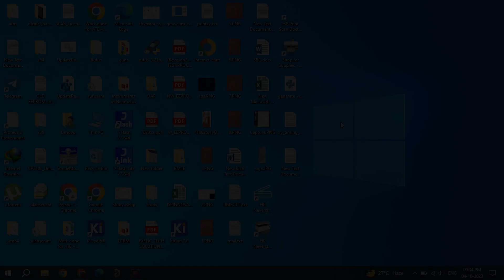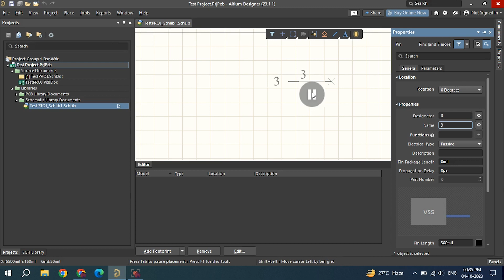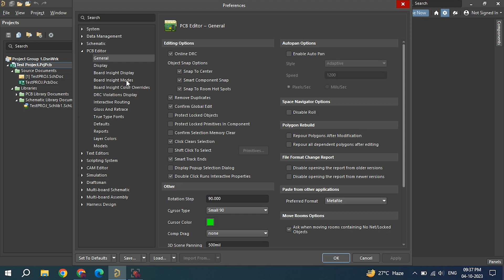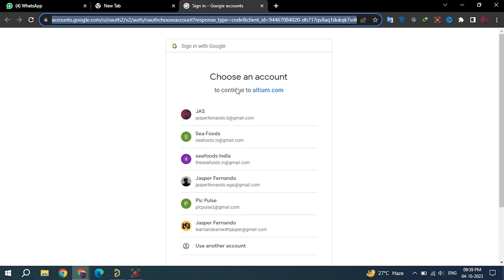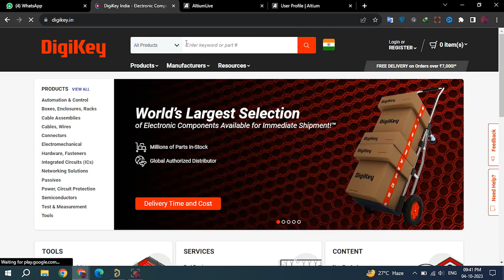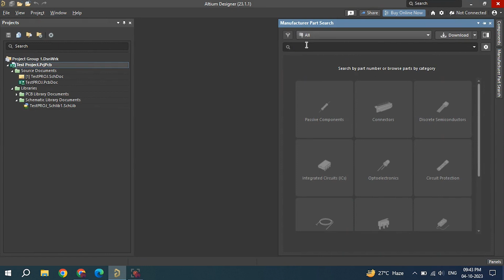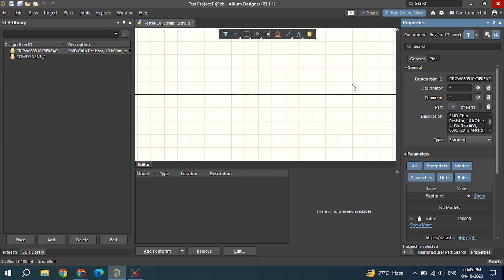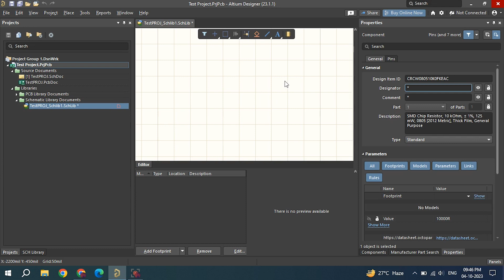Altium Designer 23: PCB Workflow Settings for Beginners - தமிழில்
Welcome to our in-depth guide on configuring Altium Designer 23 for a streamlined and efficient PCB design workflow. In this video, we'll walk you through crucial settings and configurations that will empower you to make the most of Altium Designer 23, saving you time and boosting your productivity.

🔧 What You'll Learn:

Workspace Optimization: Discover how to tailor your Altium 23 workspace to your specific needs, including disabling auto pan, to create a personalized and efficient design environment.

Project Management: Get insights into setting up and configuring your projects in Altium Designer 23, enhancing project organization.

Data Management: Explore how to enable and configure data management features in Altium Designer 23 for efficient project organization and version control.

This video is your go-to resource for setting up Altium Designer 23 effectively, ensuring you're well-prepared to tackle your PCB design projects with confidence.

Let's dive into the world of Altium Designer 23 settings and unlock the full potential of your design workflow! 🛠️

Get ready to elevate your design game! 🌟PCB Design tamil Beginners PCB Design tamil pcb design altium designer tutorial pcb designing pcb design course pcb design tutorial for beginners